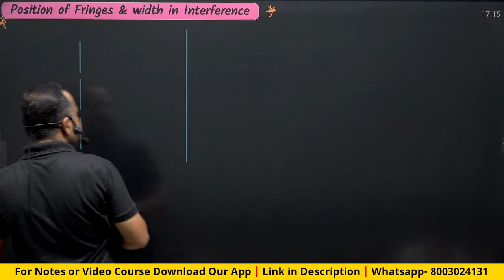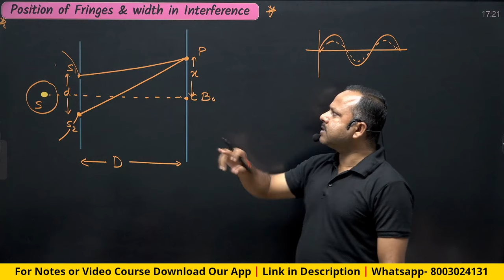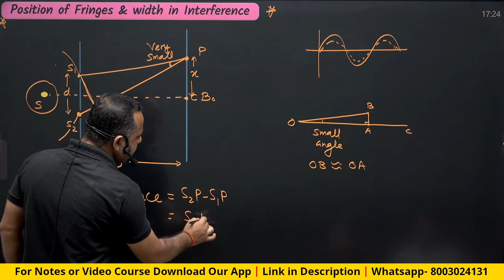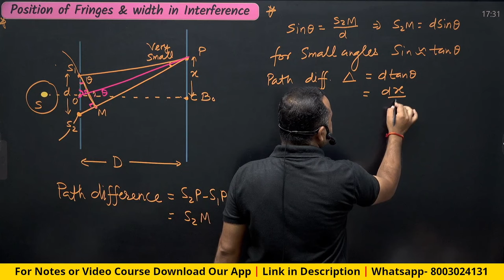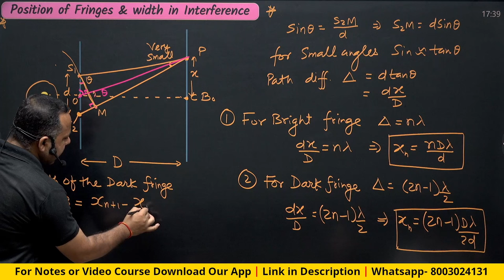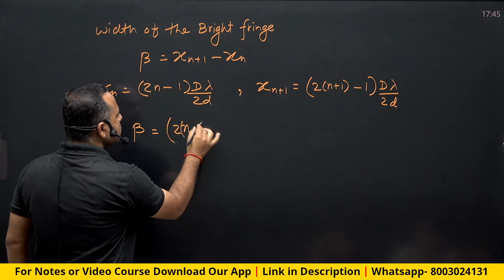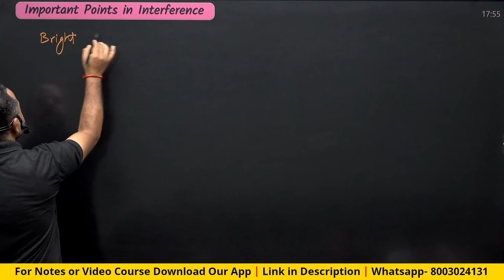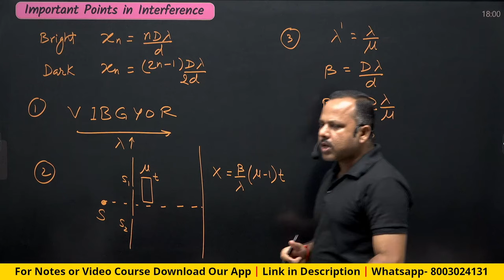5. Position and Width of Fringes | Interference of Light | Wave Optics | 12th Physics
Get Physics, Chemistry, Biology & Science Handwritten Notes for 10th, 11th, 12th, NEET & JEE on our App